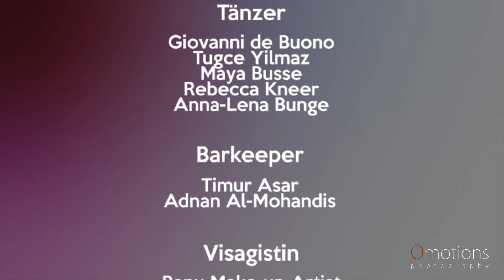Teaser - Ömotions Shoot - Manufaktur